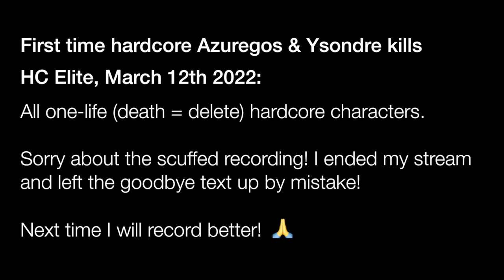First Hardcore Azuregos & Ysondre Kills (HC Elite)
Sorry for the scuffed overlay! Thought I would upload anyway for posterity.

0:00 - Intro
0:06 - Azuregos
2:55 - Ysondre